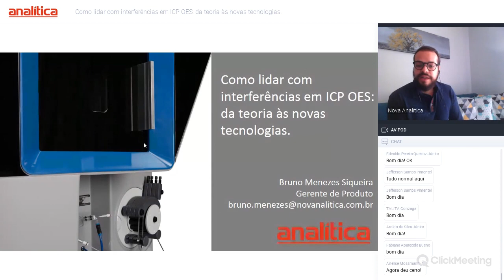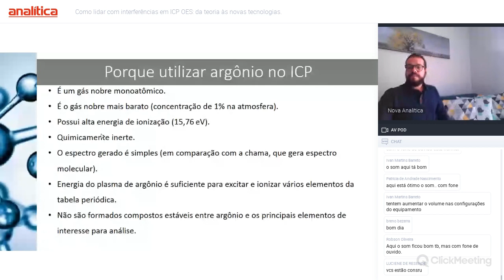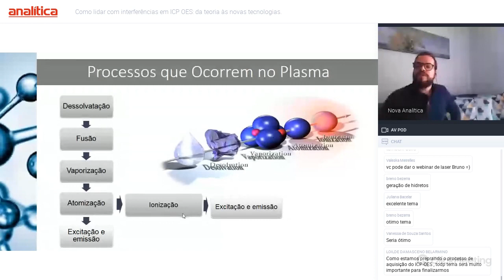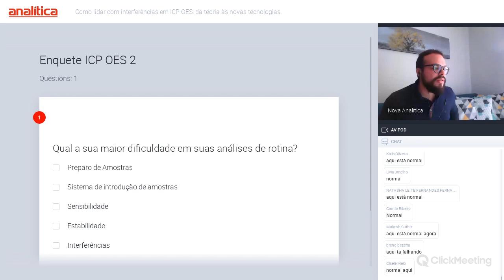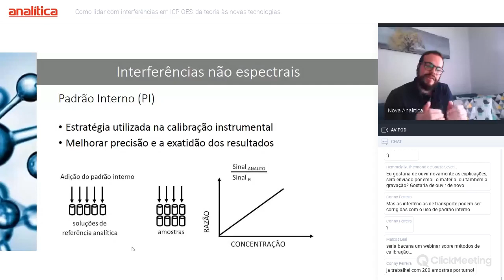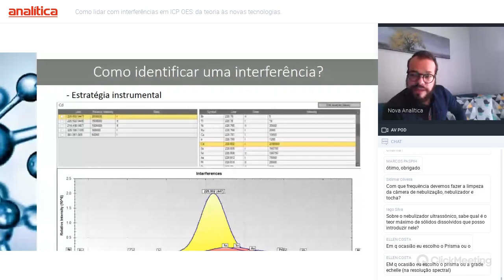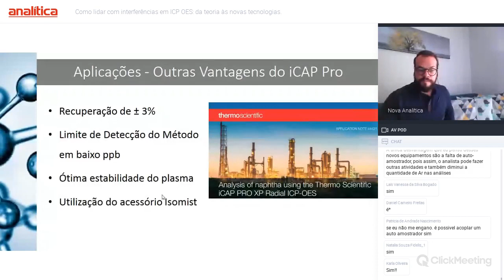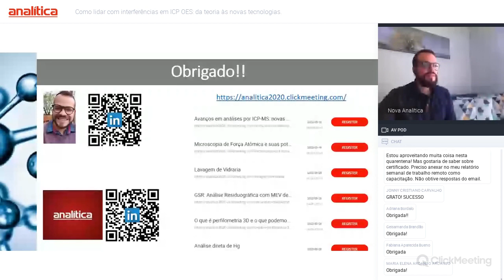Como lidar com interferências em ICP OES: da teoria às novas tecnologias.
Webinar com o título "Como lidar com interferências em ICP OES: da teoria às novas tecnologias", ocorrido em 15/05/2020.

Este webinar foi apresentado pelo gerente de produtos da Nova Analítica, Bruno Menezes Siqueira, e nele foram abordados aspectos da teoria de ICP OES (emissão atômica, plasmas, óptica, detectores, etc), passando pelos mais diversos métodos para eliminação de interferência, chegando até as mais recentes tecnologias dessa instrumentação analítica.